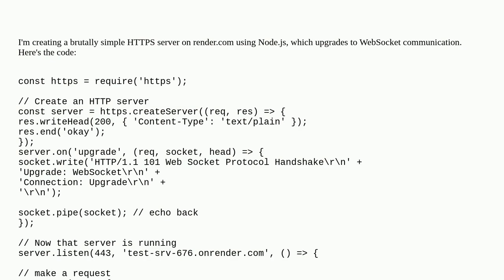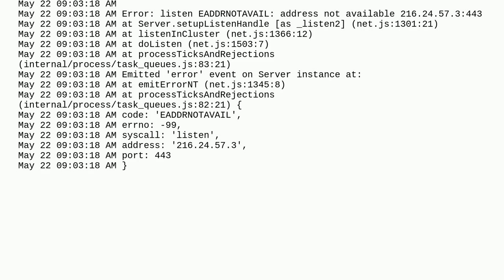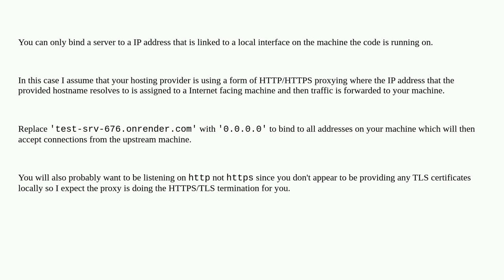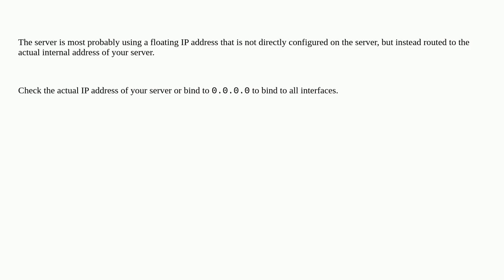Node.js: IP generated from my web hosting domain is "not available" (can't setup a https server)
A special thanks goes out to the community

  ip https hostname